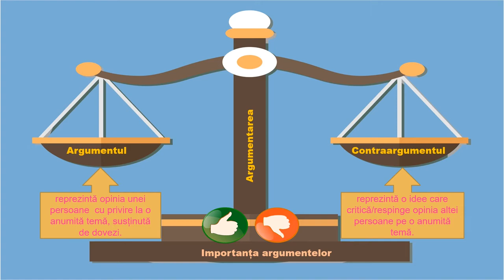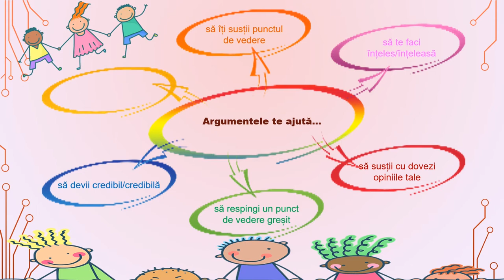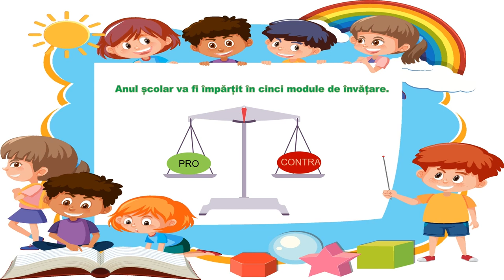Importanța argumentelor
Materialul realizat în aplicația PPT, exportat ca video mp4 are ca scop dezvoltarea gândirii critice a elevilor privind importanța folosirii argumentelor care pot fi susținute cu dovezi.
Resursa poate fi folosită în cadrul unității de învățare ”Universul opiniilor argumentate” determinându-i pe copii să accepte argumentele interlocutorilor şi modalităţile de contraargumentare.
De asemenea, resursa propune îmbunătățirea abilităților de argumentare și a capacității de convingere.
Prin aplicațiile propuse, elevii își pot exprima propriile opinii argumentate în anumite contexte sau pot identifica justificări pentru nevoia de argumente.
Participarea copiilor la o astfel de activitate îi ajută să identifice raționamentele și argumentele corecte sau incorecte cu privire la situații concrete.
Concepte-cheie: drepturile și responsabilitățile copilului, argumente, contraargumente, opinii, etc.